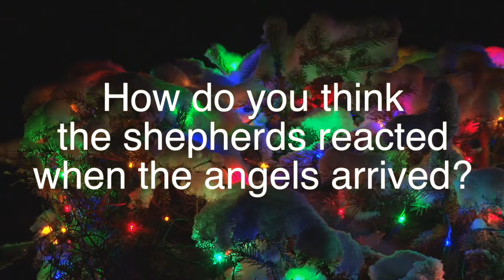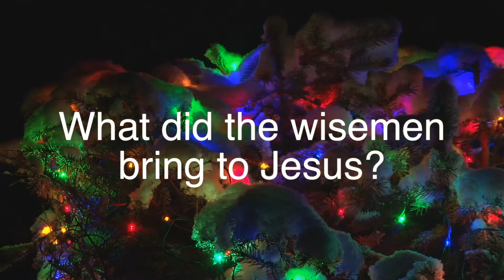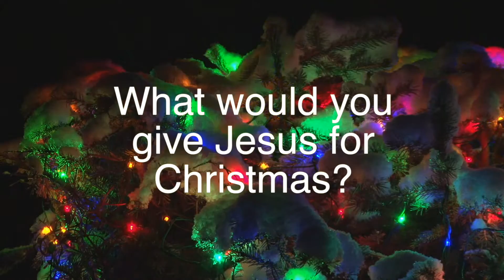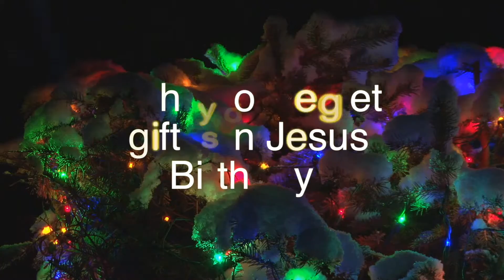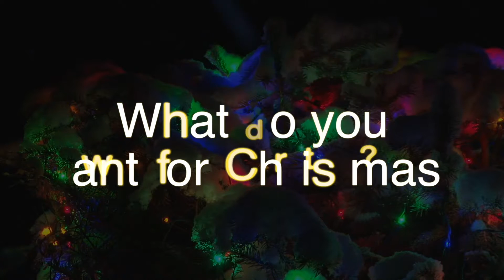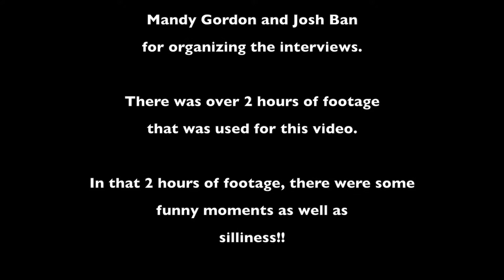2016 Youth Christmas Program